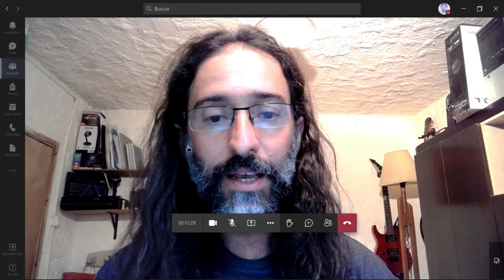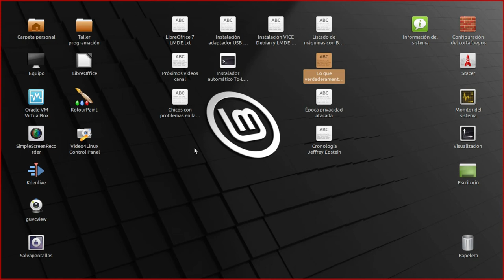Cómo compartir pantalla en la aplicación "MS Teams", explicado en 2 minutos.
Aprende a compartir el escritorio, para que los demás puedan ver todo lo que haces en tu computadora.